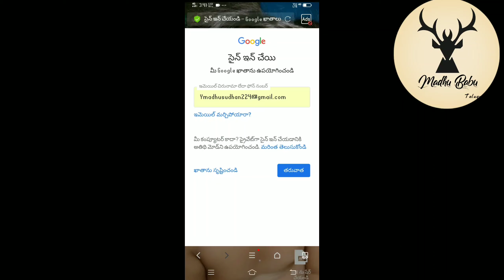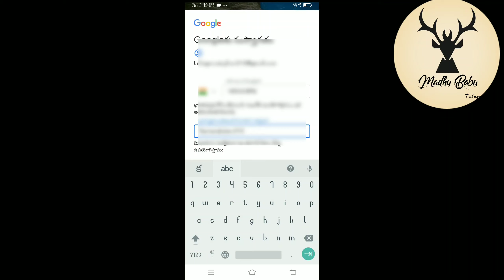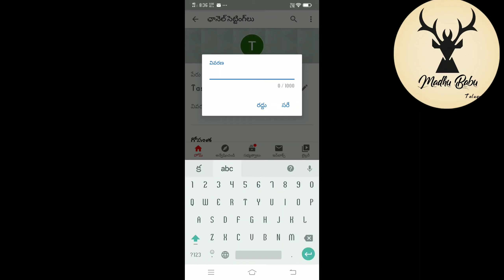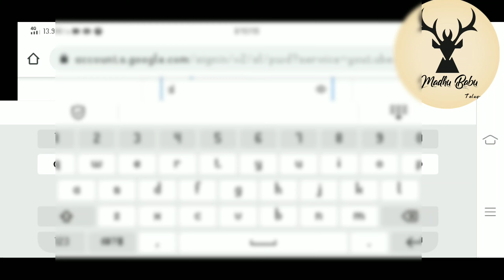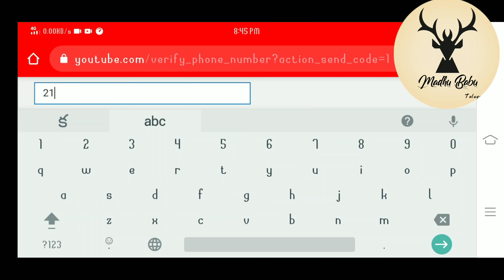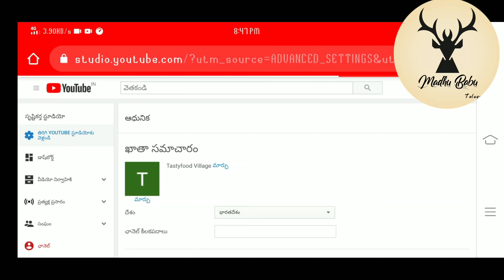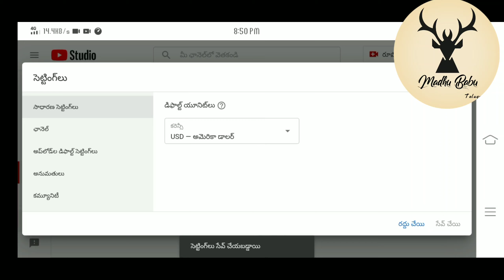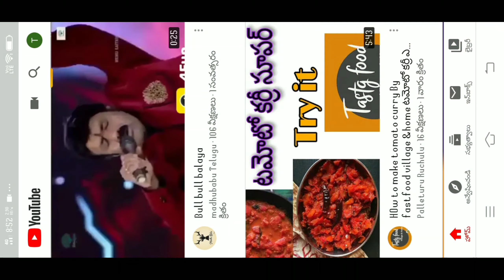madhubabutelugu How to create(make) youtube channel by madhubabu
Friends Youtube channel ni ela create cheyali danilo litications enti anni clear-cut ga explain chesa friends
And money ravalante em options enable cheyali , not made for Kids option compulsory select cheskuni save chesukovali ila chala important things cheppanu so chudandi friends
మరిన్ని updates కోసం
మా ఛానల్ ని సబ్స్క్రయిబ్ చేయండి : నా యూట్యూబ్ లింక్

Thankyou .!